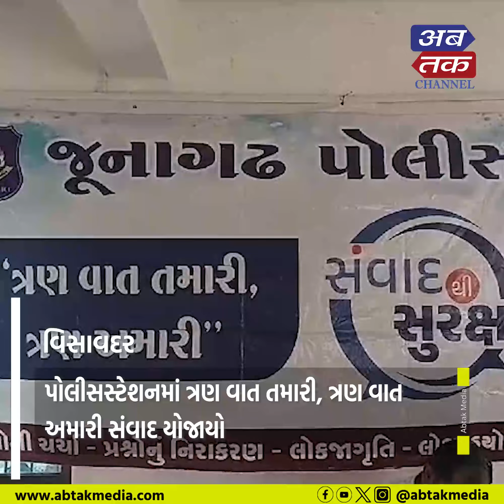Visavadar : પોલીસસ્ટેશનમાં ત્રણ વાત તમારી, ત્રણ વાત અમારી સંવાદ યોજાયો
વિસાવદર પોલીસસ્ટેશનમાં ત્રણ વાત તમારી, ત્રણ વાત અમારી સંવાદ યોજાયો